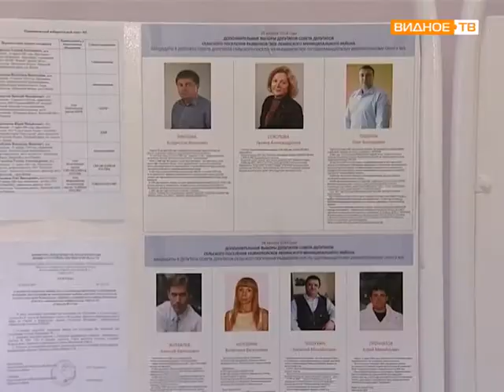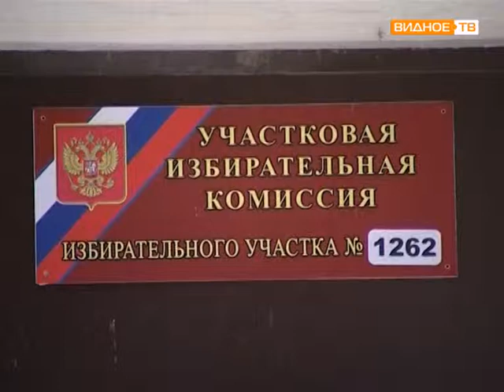Довыборы на Развилке и в Видном